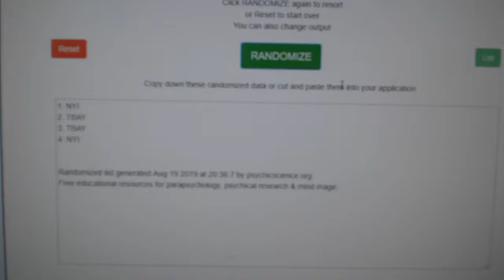Multi Randoms - C&C GB #10,038